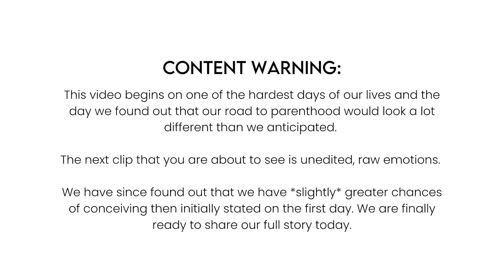Our Fertility Journey: from beginning to now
Here is our fertility story. We quickly learned that the fertility journey is not for the weak. It would be a long process for the two of us and we welcome any prayers and thoughts. Thank you!!

a b o u t   u s :
We are Keanna and Dustin! We are teachers who were dating long distance and now we are married! Keanna is from Atlanta and Dustin is from Indianapolis. We now live together in metro Atlanta. Keanna currently teaches fourth grade while Dustin is teaching fourth and fifth grade. We met through the wonderful world of Instagram and haven't looked back. We share our love, adventures, and everything in between.

d o n ' t  m i s s  o u t :
Also, be sure to turn on those notifications so you can know FIRST when we drop our new videos each Saturday!

i n s t a g r a m:
Follow our couple's page on Instagram for a peek into our teacher life outside of the classroom, @theeducouple.

o t h e r  a c c o u n t s :
Keanna- @theartoffunology
Dustin- @eckerdustin